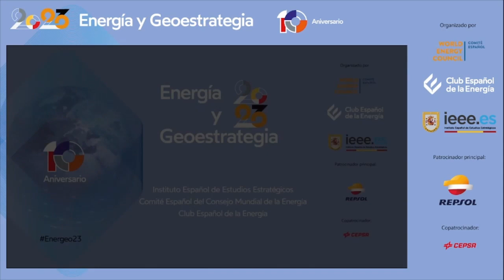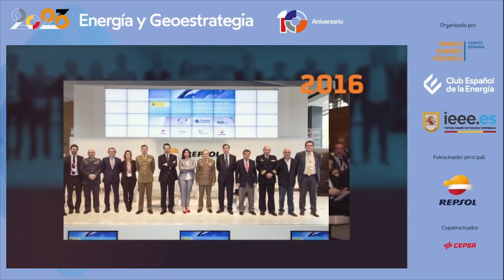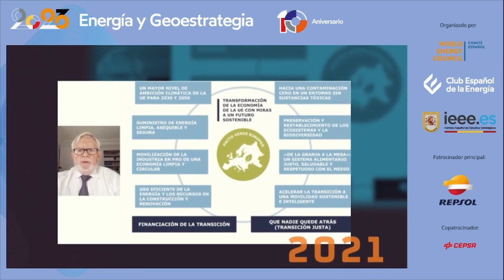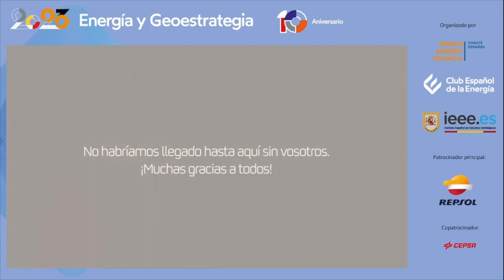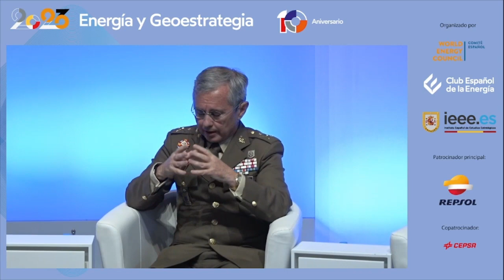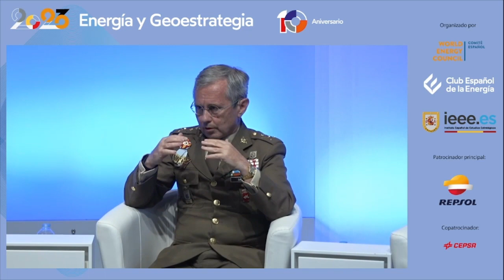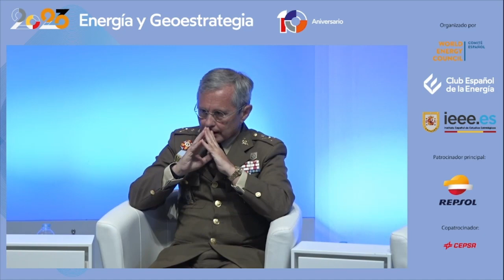Energy and Geostrategy 2023. Key issues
What are the key issues in global geopolitics?
Víctor Baz, Deputy Director of International Relations, Repsol and Brigadier General Francisco José Dacoba Cerviño, Director of IEEE tell us.